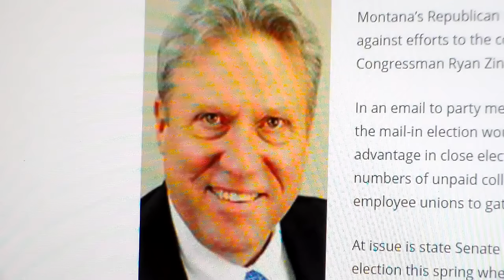The GOP Even Wants To Suppress The Vote Of White People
In Montana, the head of the GOP doesn't want a special election conducted by mail because it will cause too many democrats to vote. The republican legislature doesn't want to incur the cost of a regular election to replace their member of the house because they are broke. That doesn't seem to matter to the head of the Montana republican party.